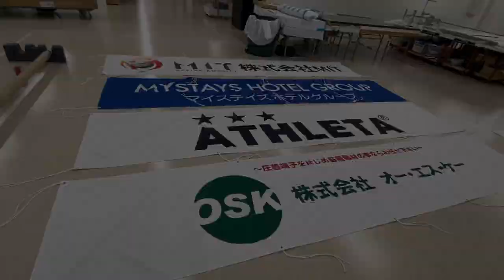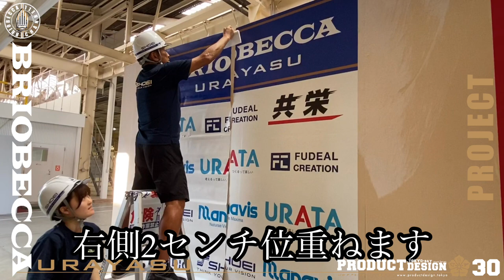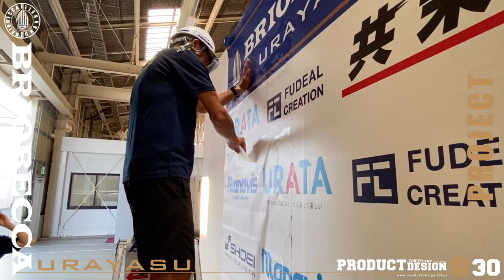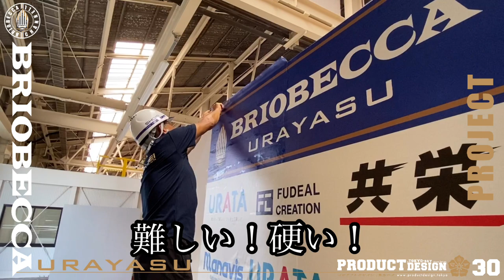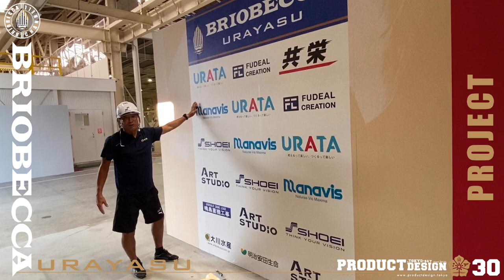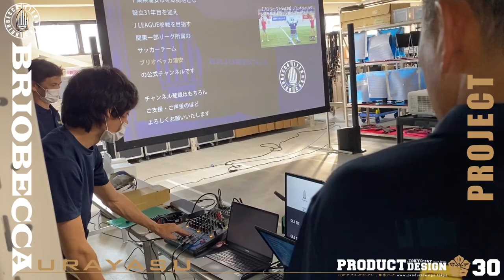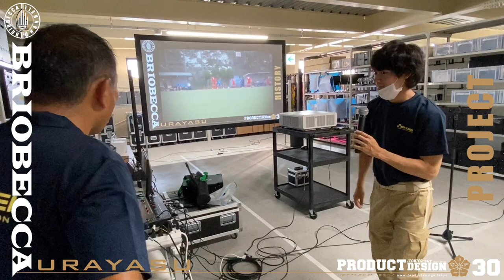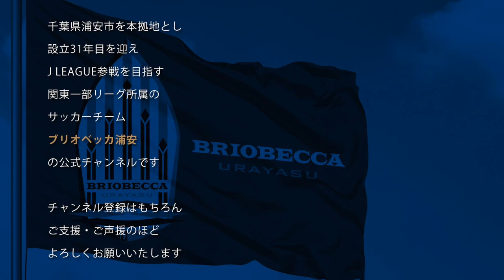【プロジェクトVol.22】パートナー企業紹介：昭栄美術〜後編〜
今回紹介した企業様
【株式会社 昭栄美術】

今回はブリオベッカ浦安監督の都並敏史が『株式会社 昭栄美術』のベイスタジオに潜入してきました！の後編です！
後編では都並監督が実際にお仕事を体験してみました！
昭栄美術の方は簡単そうにやっていますが、実際にやってみると難しいみたいです。。。
ご協力いただいた昭栄美術のみなさま、ありがとうございました。

◆2020オフィシャルグッズご注文受付中！